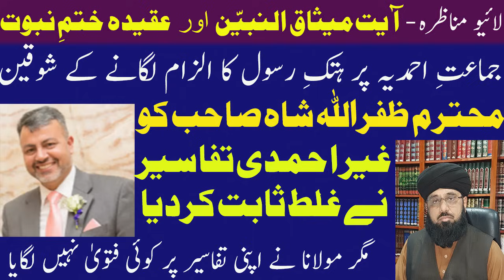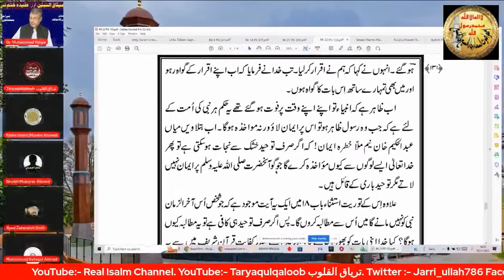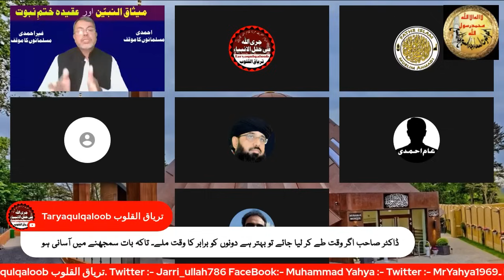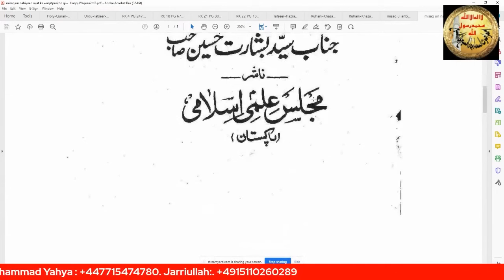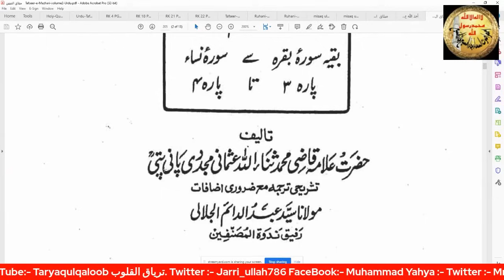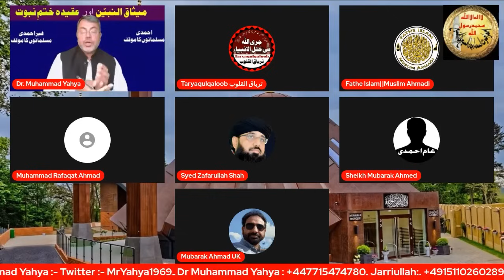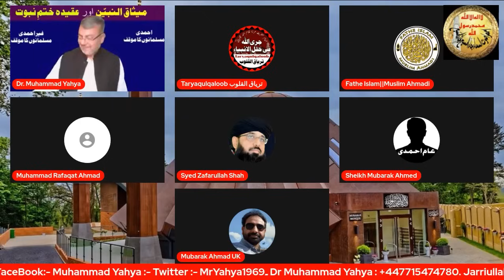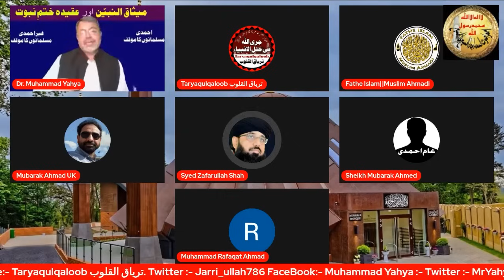ہتکِ رسول کا الزام جماعت پر لگانے والے مولوی ظفراللہ شاہ نے اپنی تفاسیر ھی نہیں پڑھیں - LIVE DEBATE